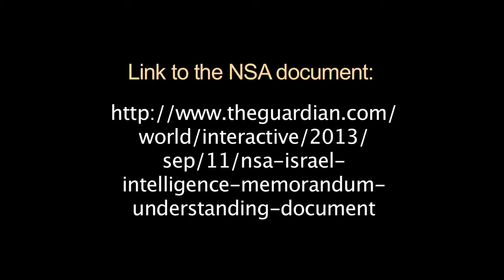Ed Snowden NSA Memorandum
Both the NYTimes and LATimes sat on this story that the NSA is handing over to ISRAEL raw unprocessed data from private American companies, private American individuals, judges, politicians. communications.

This video is shared in line with C-SPAN policy for non-commercial sharing and may be shared for non-commercial purposes.